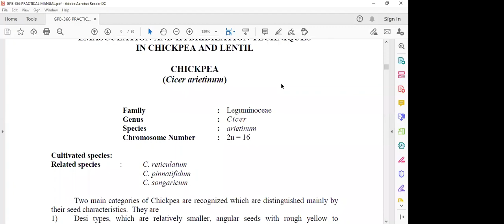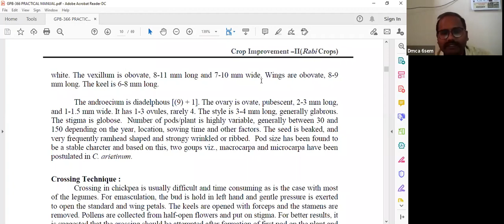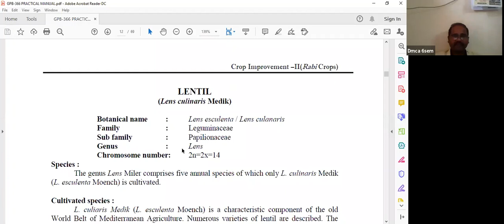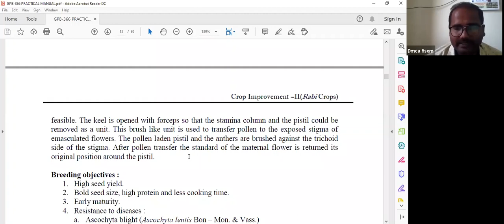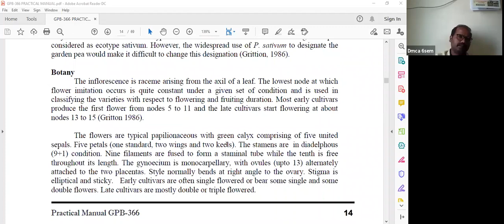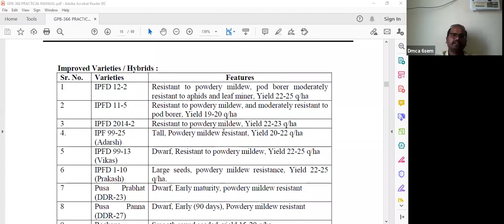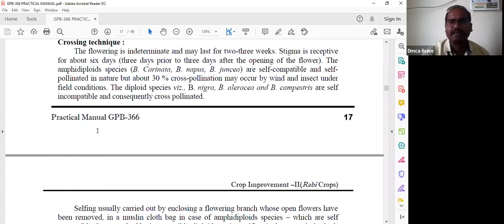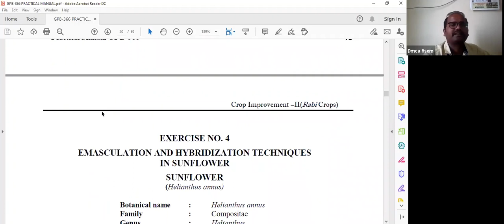6sem GPB-366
EMASCULATION AND HYBRIDIZATION TECHNIQUES IN CHICKPEA AND LENTIL